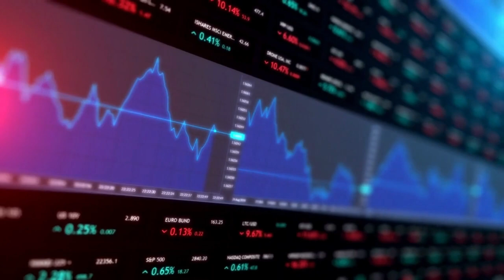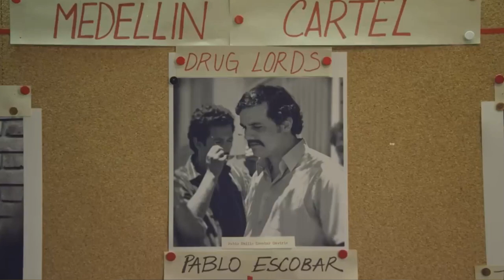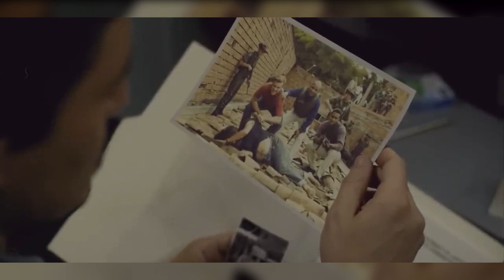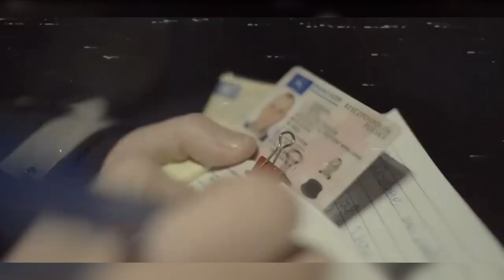Top 5 Most Powerful Organizations In The World | xCellento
Hello and welcome to @xCellento. In today's video, we'll tell you about the Top 5 Most Powerful Organizations In The World.

⏰ TIMESTAMPS
0:00 Intro
0:47 The Medellin Cartel
3:40 Mafia
5:38 Yamaguchi-gumi
7:28 Crisps and blood
8:19 The Russian mafia
8:53 Outro